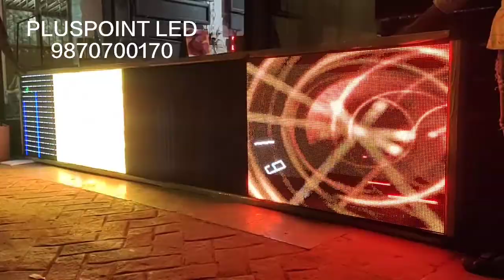P6 OUTDOOR LED VIDEO WALL DISPLAY. Size: 161"X33" inches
P2, P3, P4, P5, P6, P8, P10, All types of LED Video Wall Display, Scrolling Display, Text Messages, Animation, Video, image, temprature, Clock,

PLUSPOINT ADVERTISING